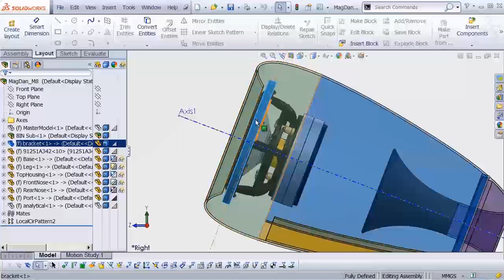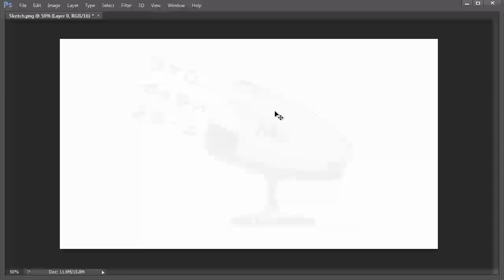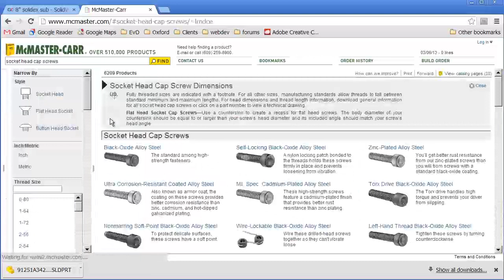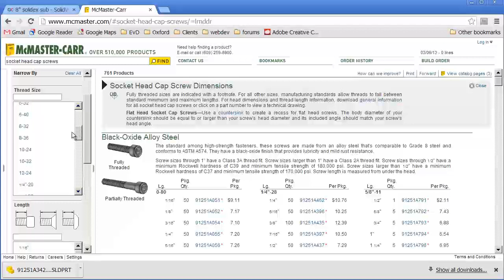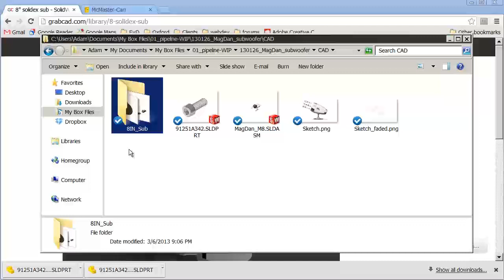SolidWorks 301 - Design a Subwoofer in SolidWorks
Sharpen those chopsticks! In this SolidWorks 301 Training Series industrial designer Adam O'Hern continues to elevate SolidWorks ninjas to triple-kickflip-off-the-wall skills with even more real-world design techniques inspired by real-world processes. Whether you're an aspiring design rockstar or an above-average Maker, here is yet another cadjunkie SolidWorks course that empowers product designers of all kinds to use SolidWorks as a powerful creative tool.

Head on over to cadjunkie.com for full access to the series!